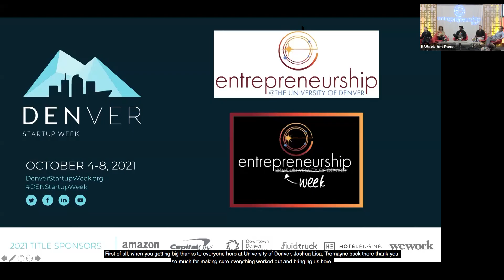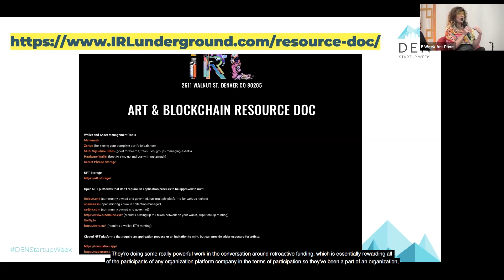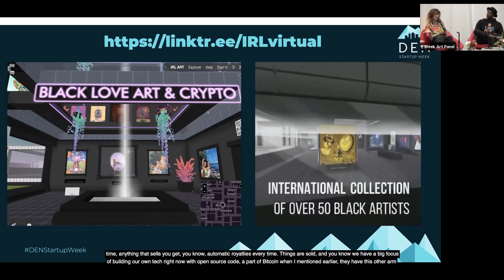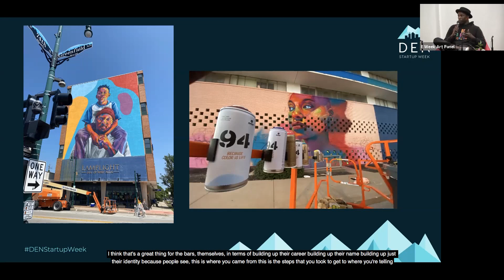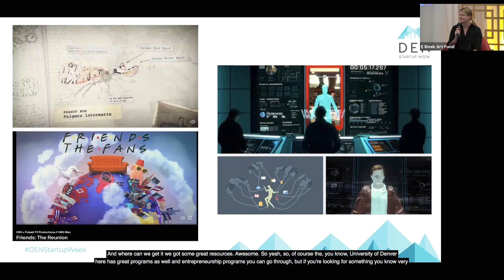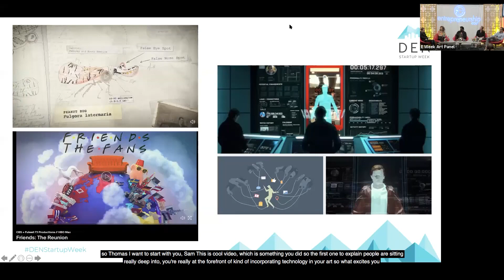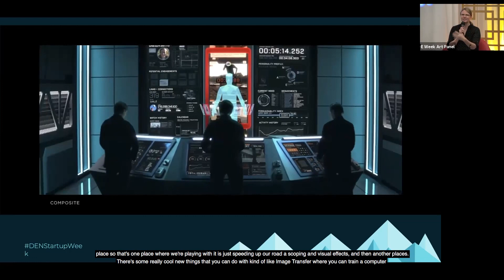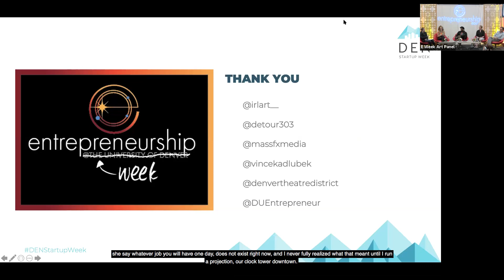Entrepreneurship & Art Panel at the University of Denver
A panel of creatives from different art disciplines discussing opportunities for creatives to build sustainable businesses and use digital tools and platforms to reclaim power from 3rd parties and build economic value for themselves. Panelists Annie Phillips, Shawna Shultz, Thomas Evans, and Vince  Kalubek. Moderated by David Moke